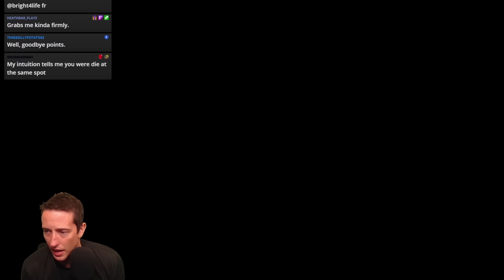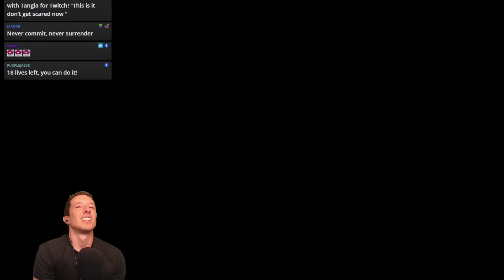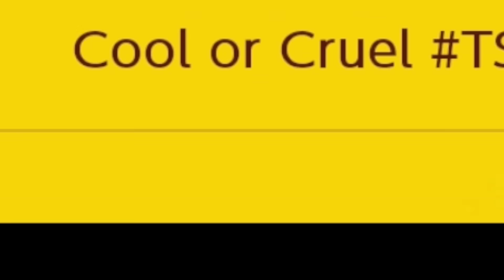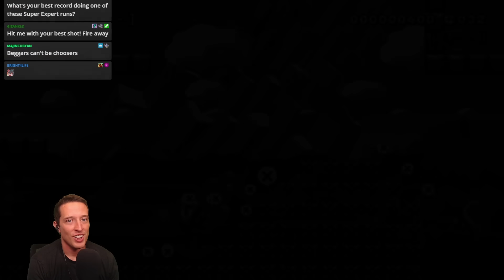The BEST P-Switch Level Ever Made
Sometimes it pays to play Super Expert because you run into THIS gem of a P-Switch level!

Welcome back to the Super Expert No-Skip Endless Challenge (SENSEC for short) where we try to beat as many Super Expert levels in a row in Mario Maker 2...WITHOUT skipping!